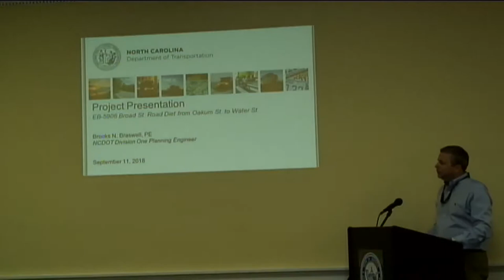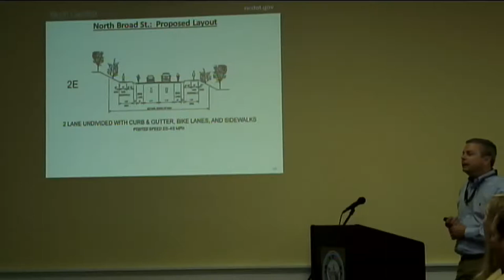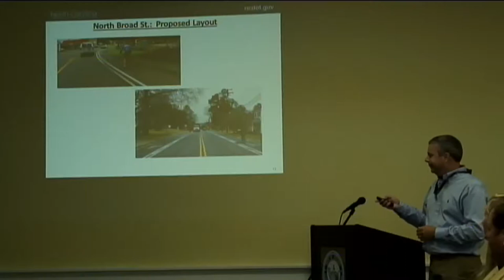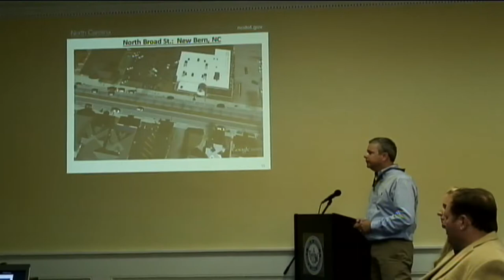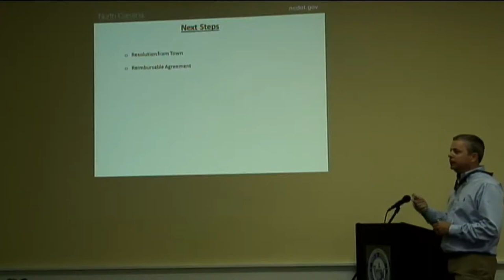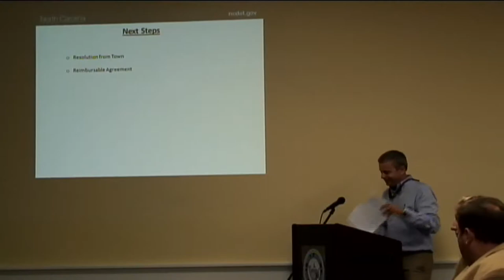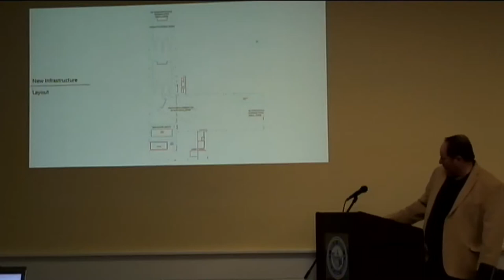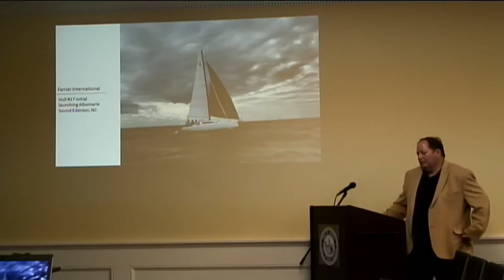Town of Edenton September 10, 2018 Council Meeting